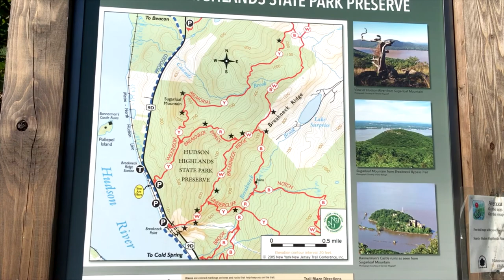США. Тропа Головокружительный гребень. Парк Хадсон хайлэндс. Штат Нью-Йорк